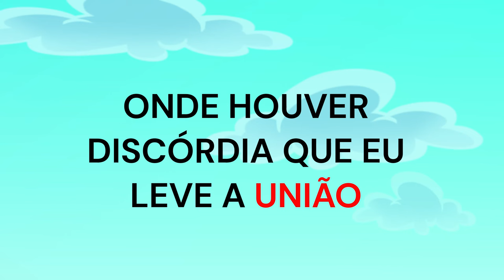Turma da Mônica UNIÃO ‐ 5 Parte - São Francisco de Assis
turmadamônica , cascão, cebolinhaecascao , monica , magalir , anjinho , mauriciodesouza . A Turma da Mônica viaja até o século XIII e conhece o famoso São Francisco de Assis! Neste livro, os personagens da série "Turma da Mônica" aprendem sobre os valores espirituais de caridade, compaixão e tolerância enquanto conhecem o santo italiano. Francisco de Assis, nascido em 1226, era um frade franciscano, filósofo e místico que pregava a paz e a justiça social, e é considerado o patrono da Itália, da natureza e dos animais. Junte-se à Turma da Mônica nesta aventura espiritual e descubra mais sobre o legado de Francisco de Assis!" Uma leitura perfeita para ensinar aos pequenos os valores espíritas enquanto se divertem com os personagens que tanto amam!"